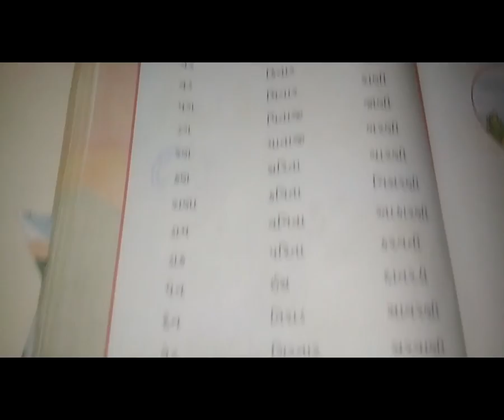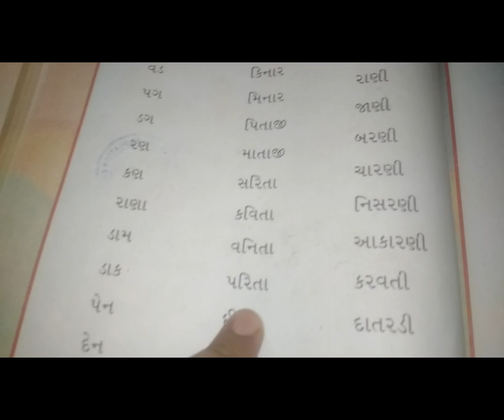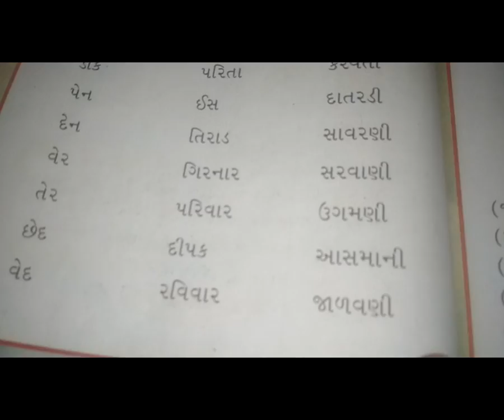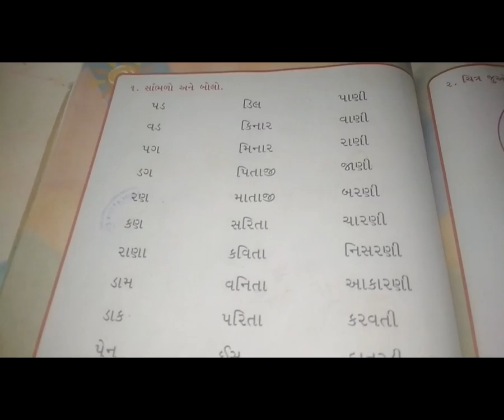1 STD1 GMSUBENVCH6MJAPADE,MJAPADEP15BYRUPALJOSHI